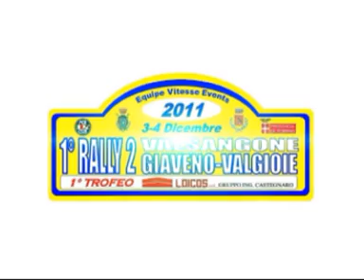Miele S. - Spinetta S. VALSANGONE '11 Clio W. 2°ass!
Simone Miele e Silvia Spinetta al Rally Valsangone 2011, PS 4 2° assoluti 1° di classe su Renault Clio W. FA7 by Top Rally/Pro Rally 2001